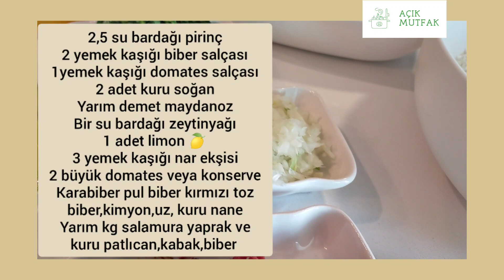ANTEP-ADANA USULÜ KURU DOLMA VE YAPRAK SARMASI NASIL YAPILIR? EN LEZZETLİ DOLMA TARİFİ👌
Not: Bir sonraki yemek tarifinde hangi yemek tarifini vermemi istediğinizi yorum yaparak belirtirseniz yardımcı olmaya çalışırım 🙏

Malzemeler:
2,5 su bardağı pirinç
2 yk biber salçası
1 yk domates salçası
2 adet Kuru soğan
Yarım demet maydanoz
1 su bardağı zeytinyağı
1 adet limon🍋
3 yk nar ekşisi
2 büyük domates veya konserve domates

Lezzetli ve çok pratik dolma tarifimizi mutlaka deneyin 😋
Afiyet olsun 🥰